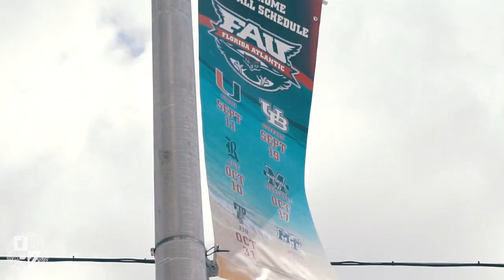I'm Shmacked the Movie: Florida Atlantic University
No alcohol or illegal substance is used during filming, just props

I'm Shmacked is one of the world's fastest growing entertainment platforms for young adults and teens (98th percentile).